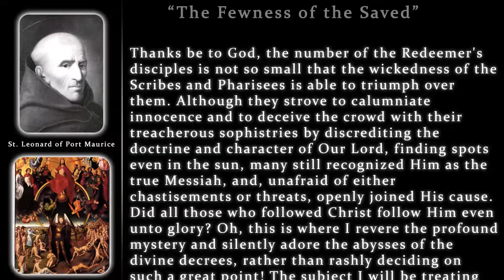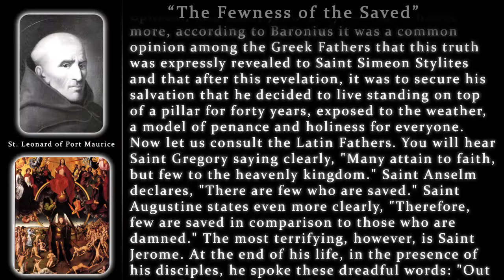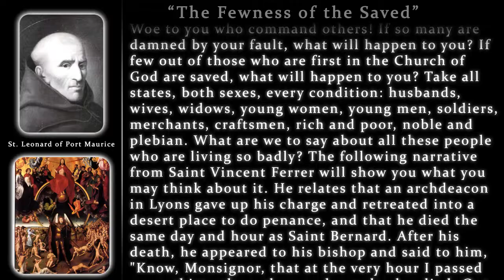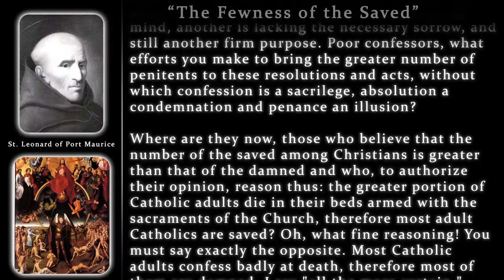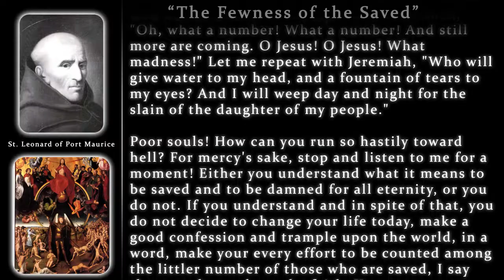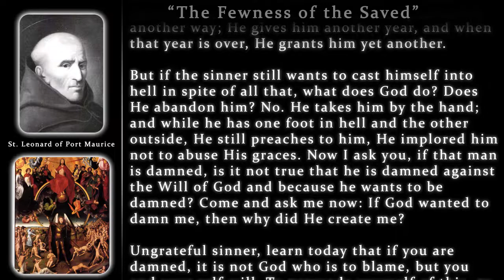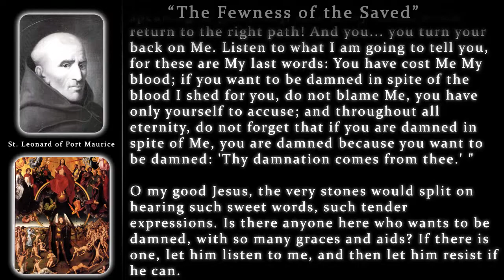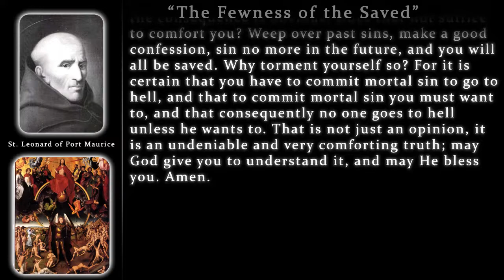"The Fewness of the Saved" - by St. Leonard of Port Maurice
A harrowing sermon calling us to change our lives, so that we might count ourselves in the small flock who will be saved.